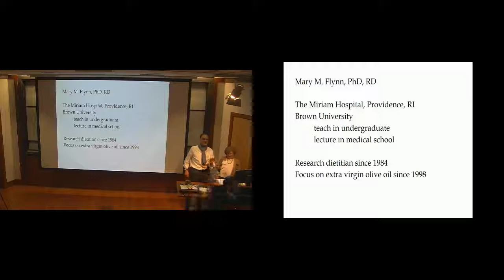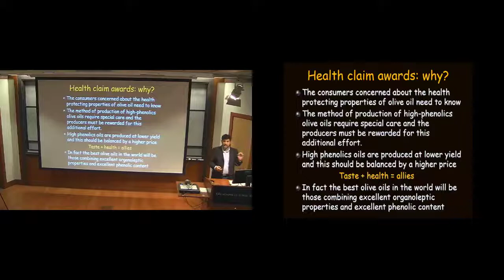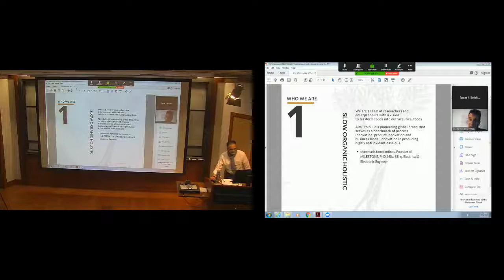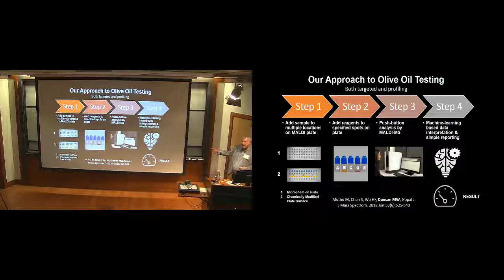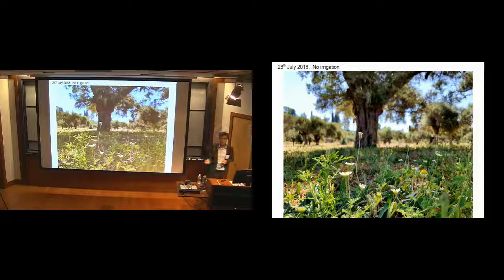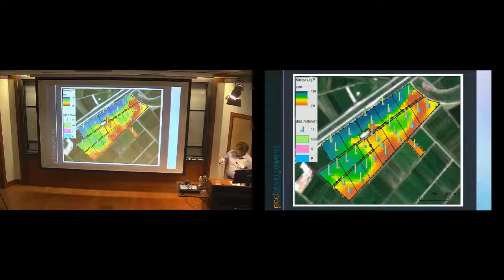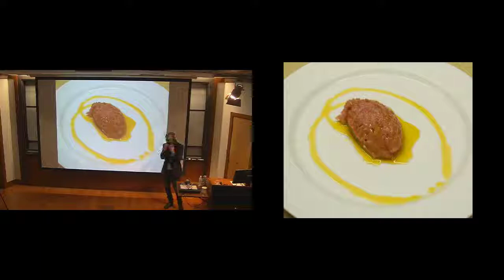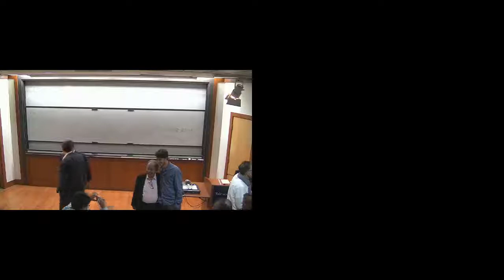Olive Oil and Health Education Afternoon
Raw olive oil oleocanthal